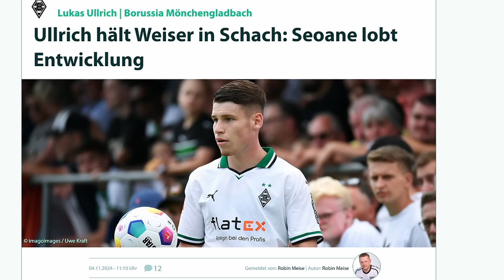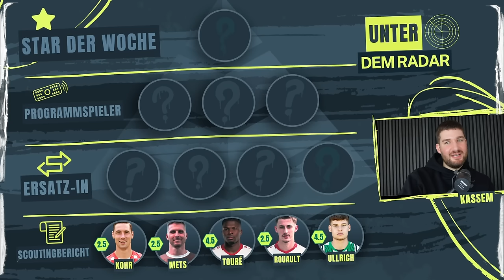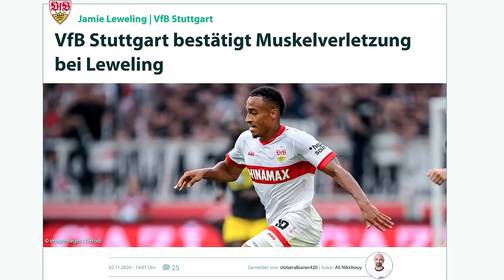Gefährlich unterschätzt: Diese Spieler werden alle überraschen! 🌪️⚽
Gefährlich unterschätzt und bereit, das Spielfeld zu dominieren – in dieser Folge schauen wir uns die Bundesliga-Spieler an, die aktuell unter dem Radar fliegen, aber das Potenzial haben, die Liga kräftig aufzumischen! Ob durch starke Matchups, Verletzungs-Pech bei den Konkurrenten oder eine perfekte Form – diese Jungs könnten in den nächsten Wochen zum echten Gamechanger werden. ⚽🔥

Checkt das Video, aber nicht ohne uns zu verraten, wen ihr aktuell fett auf dem Zettel habt!

☞ LIGAINSIDER DAILY